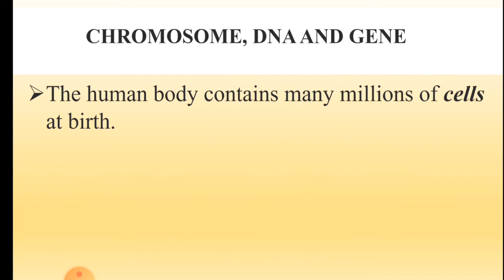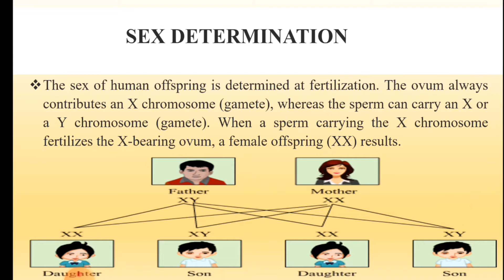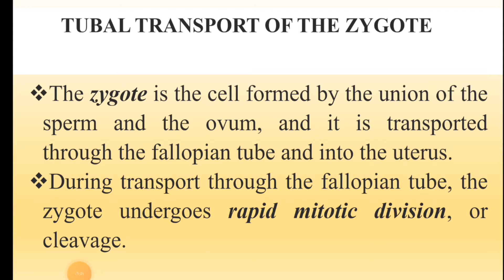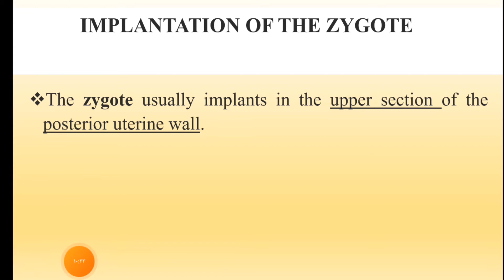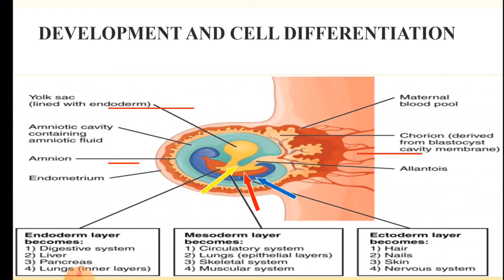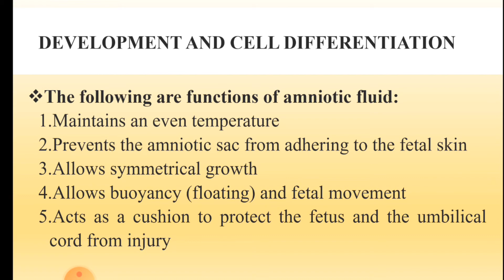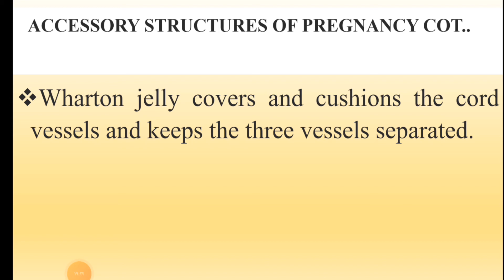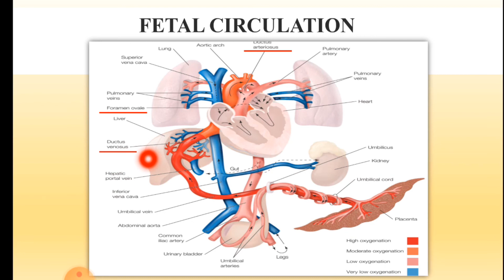صحة الام الطفل المحاضرة الثالثة المرحلة الثالثة / أ.د سلوى حازم المختار